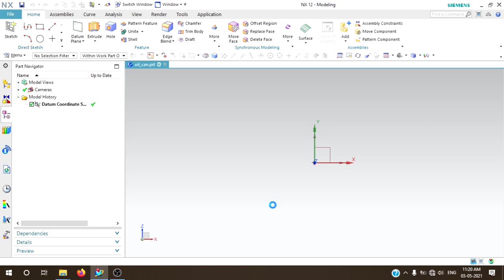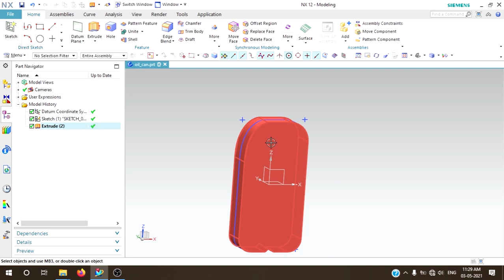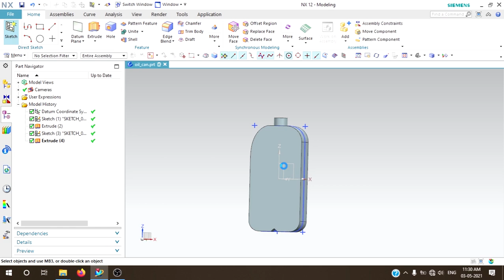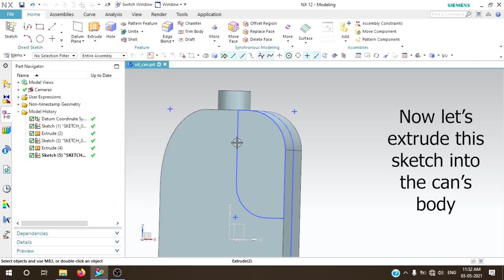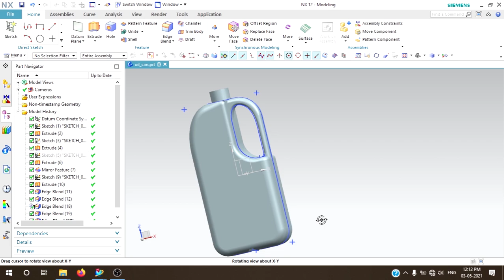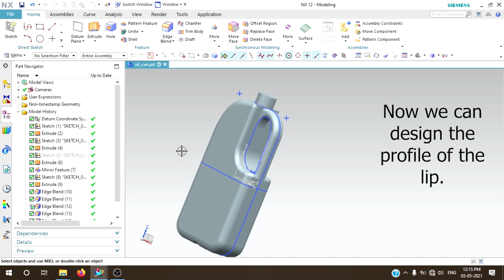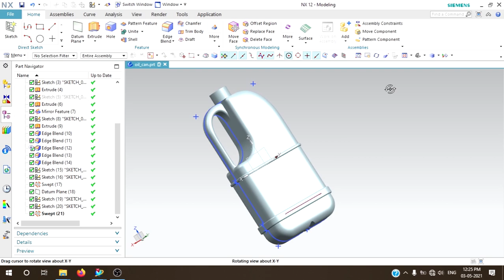Basic Oil Can Design (Siemens NX 12.0)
This is a design demonstration of a Basic Oil Can. All the dimensions are included in this video.

Software used
Siemens NX 12.0